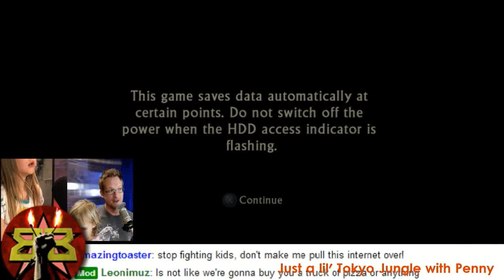Brian Plays Uncharted 1 (part 4)